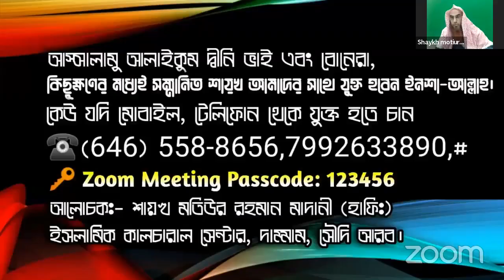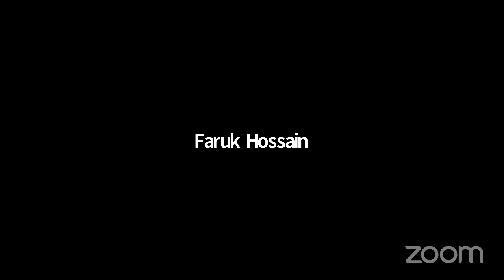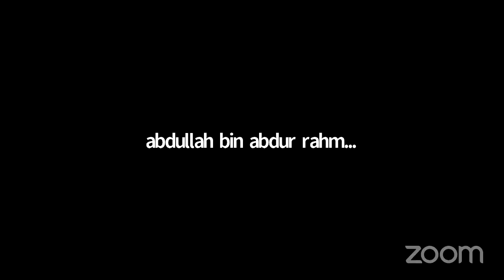ফিক্বহুস সলাহ্ (সালাতের মাসায়েল)┇পর্বঃ ৩৩┇প্রশ্নোত্তর পর্ব || শাইখ মতিউর রহমান মাদানী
ফিক্বহুস সলাহ্ (সালাতের মাসায়েল)┇পর্বঃ ৩৩┇প্রশ্নোত্তর পর্ব
আলোচকঃ শাইখ মতিউর রহমান মাদানী (দাঈ, দাম্মাম ইসলামী দাওয়া সেন্টার, সৌদি আরব)

জন্মঃ
শিক্ষাজীবনঃ
০১-তিনি তার মাধ্যমিক স্তর “ইসলাহুল মুসলিমীন” মাদ্রাসায় (ভাদু, মালদহ) সম্পন্ন করেন।
০২-অত:পর “জামিয়া সালাফিয়া” (বেনারস, উত্তর প্রদেশ) হতে উচ্চতর শিক্ষা অর্জন করেন।
০৪-তিনি তার সন্মান পর্ব হাদিসের উপর করেন ইসলামিক ইউনিভার্সিটি (Islamic University), মদিনা হতে।
দাওয়াতি কার্যক্রমঃ
০১-ইসলামী জীবন পদ্ধতি
০২-হাজ্জ, উমরাহ, মদিনা জিয়ারত
০৩-নবী(সাঃ) এর চরিত
০৪-ইসলাম মধ্যপন্থা
০৫-সংক্ষিপ্ত সহিহ আল বুখারী
০৬-ঝারফুক ও জাদুর চিকিৎসা
০৭-সুরক্ষিত দূর্গ
০৮-কোরআনের আলোকে জাদুর চিকিৎসা
০৯-আক্বিদাহ আল ওয়াস্বেতীয়া
১০-সালাত পরিত্যাগ কারীর বিধান।
১১-ঈদের সংক্ষিপ্ত মাসাইল
প্রমুখ!